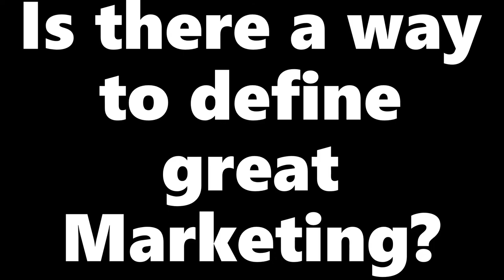Dancing Lighthouse Cofounder Subir Ghosh on 'Marketing and Storytelling'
We hear about the importance of Storytelling all the time, but what is Storytelling in the context of brands?